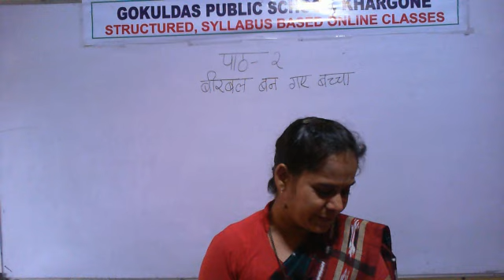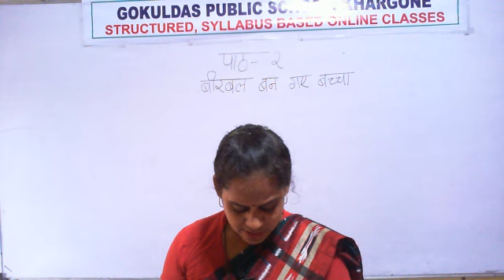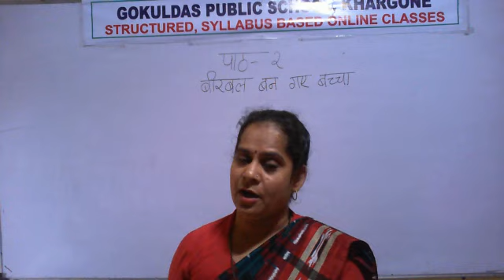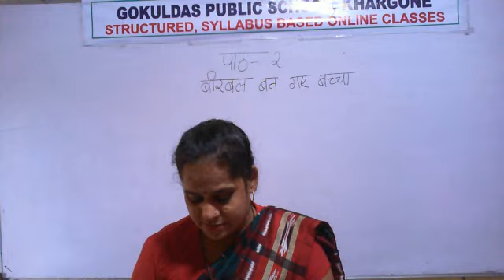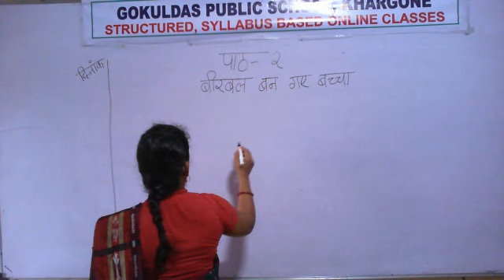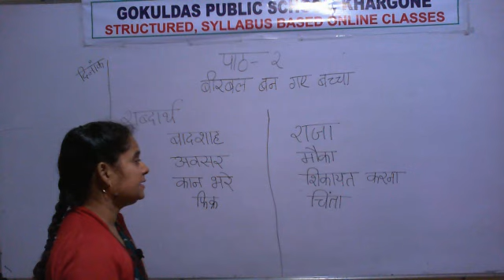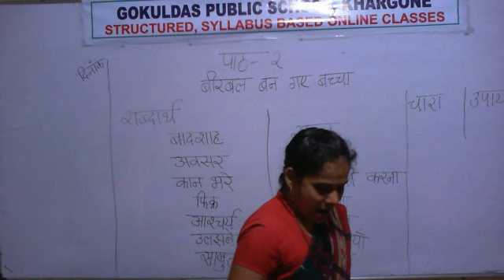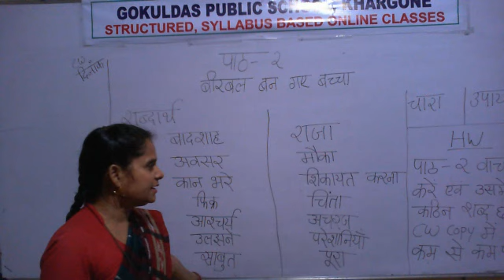Lecture 6 Class 2 Hindi Part 1 Reading (जब बीरबल बन गया बच्चा ) (Release 2-07-20)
Uploaded By : Amii